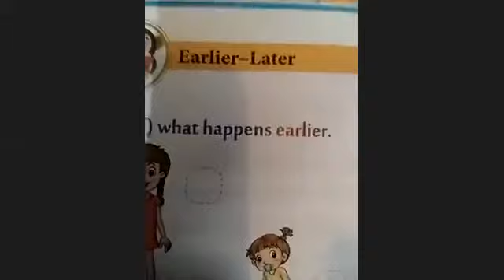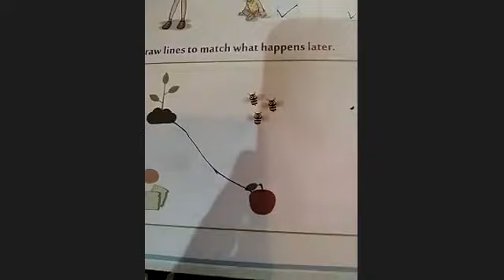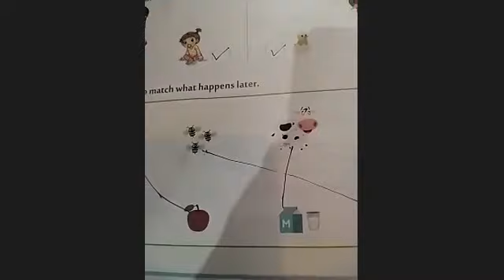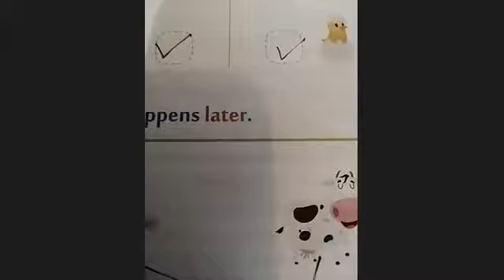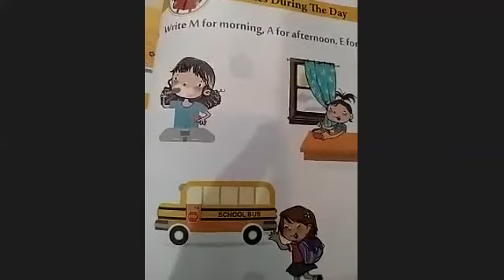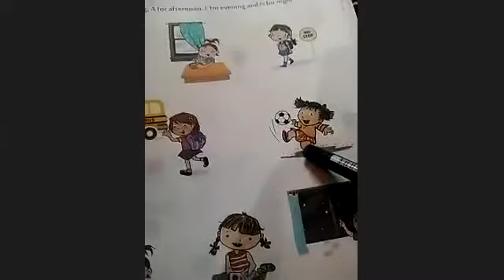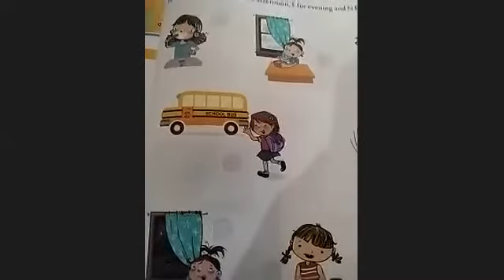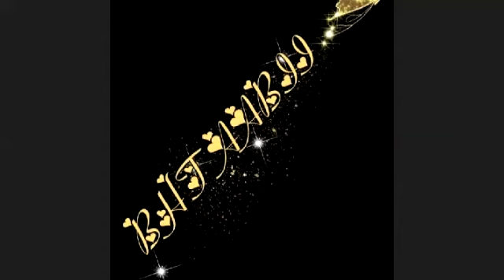maths 3rd T2 18/08/21